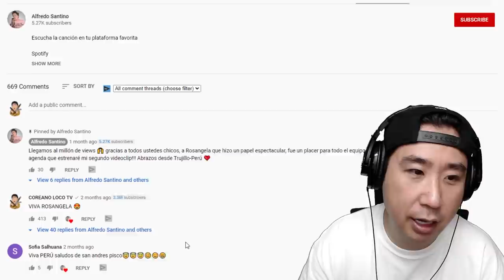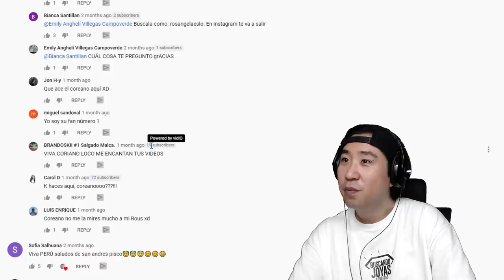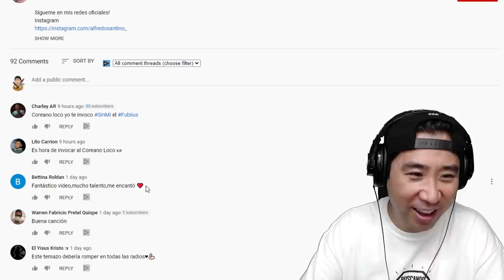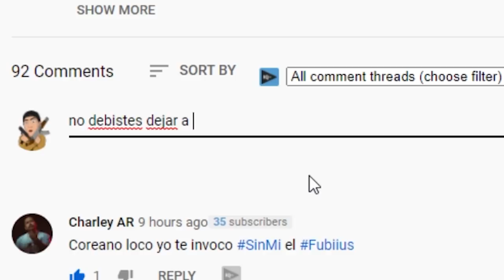ME QUITÓ AL AMOR DE MI VIDA 😡